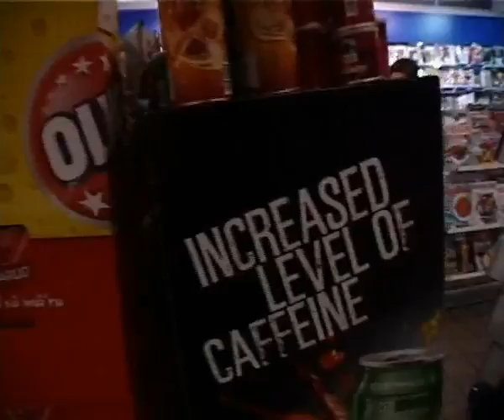Politijakten (2009)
Jaktfilm presenterer politijakten. En skoleoppgave fra vg1 hvor meningen var å lage en løpescene. La oss bare si at vi tok det litt lengre enn det!